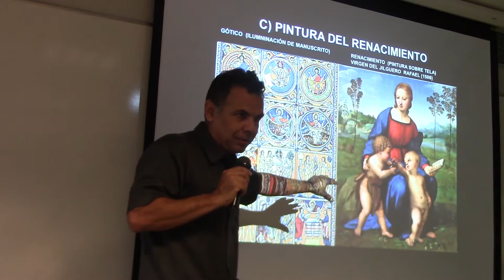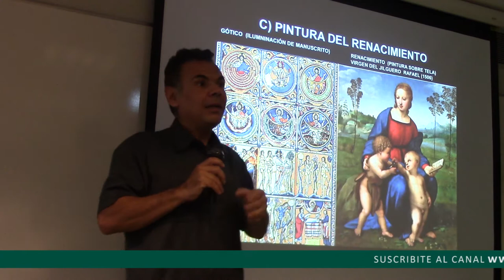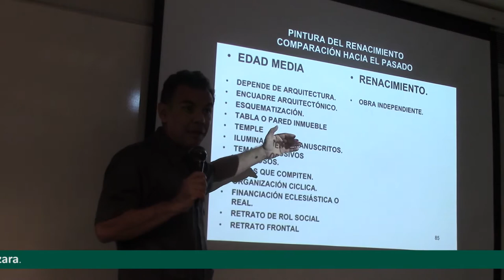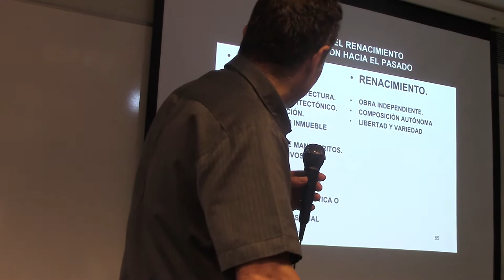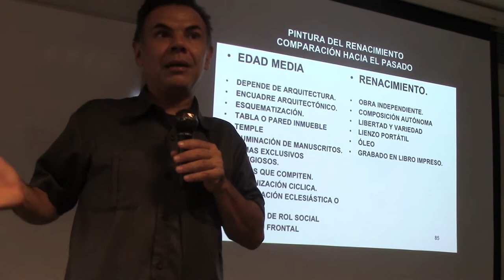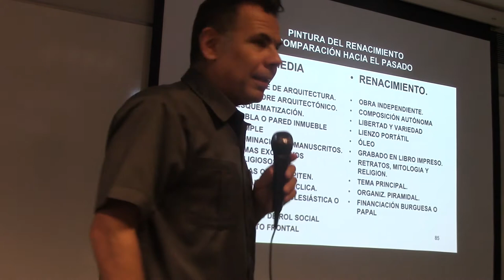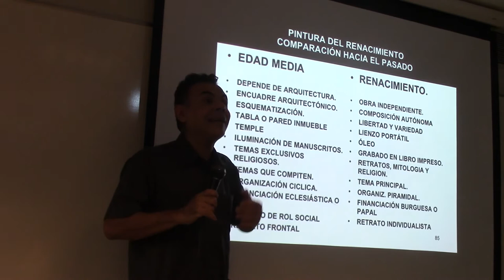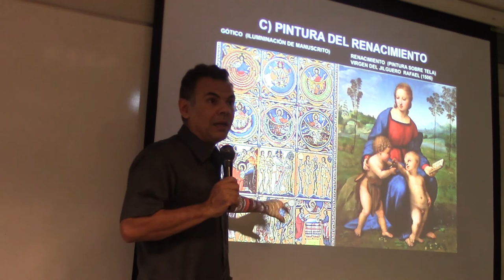148 PINTURA MEDIEVAL Y RENACENTISTA COMPARADAS POR EL PROF. JUAN LAZARA